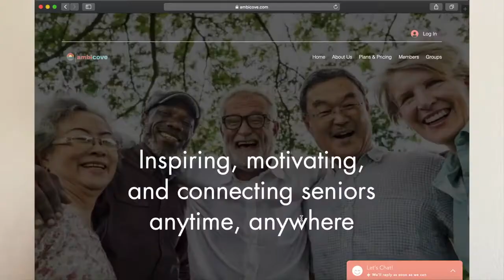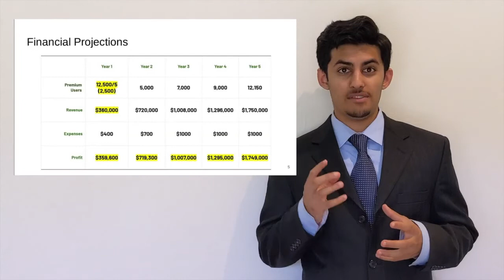LaunchX Demo Day Team 20: Ambicove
To combat senior loneliness, AmbiCove is a platform with a simple UI that allows seniors to connect and socialize while learning about new skills and cultures.